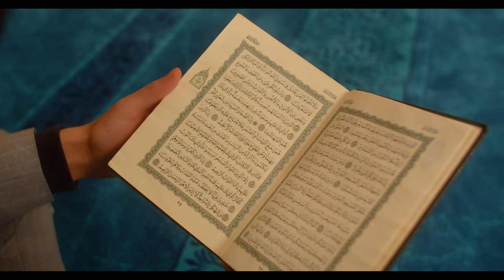Xhelil & Bekim Havziu - Vellai im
Executive Producer: Prod. XIMI

Text & Melodi: Kreshnik Avdiu
Ork: Ardian Kastrati